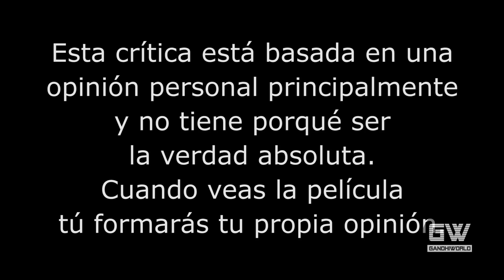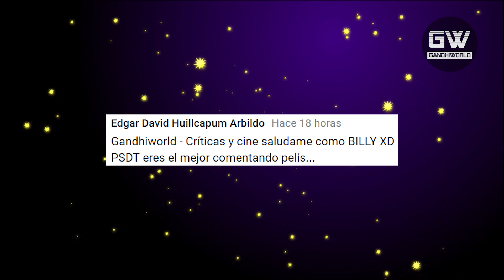La Familia Monster (Crítica/Review)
Crítica/Review de la película "La Familia Monster" (Happy Family), dirigida por Holger Tappe.